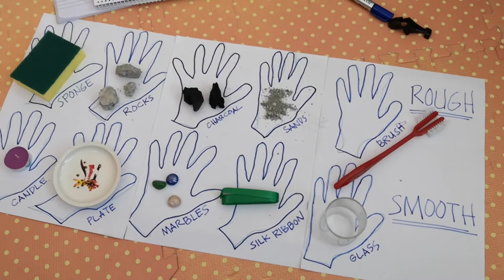MAPEH Arts Grade 1 | Rough vs Smooth objects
Differentiating between Smooth and Rough objects - we use our sense of touch to feel the surface of each object. A good reference for 1st Grade learners on MAPEH (Arts) or Science subject.